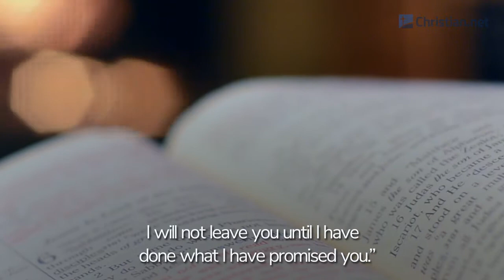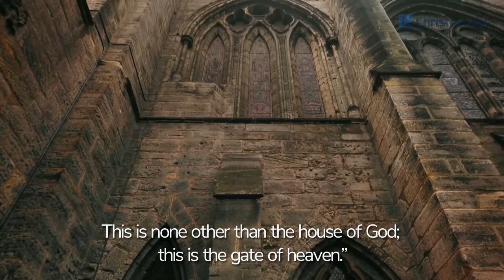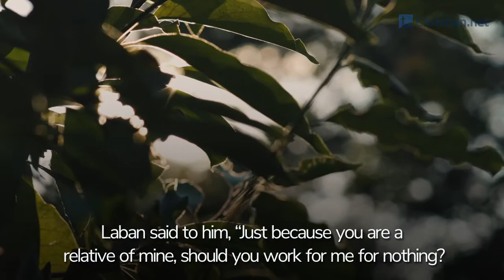Genesis: 28:10 - 29:30: Jacob's Dream At Bethel & His Marriages | Bible Stories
Bible Stories - Genesis: 28:10 - 29:30: Jacob's Dream At Bethel & His Marriages

Jacob left Beersheba and set out for Harran. When he reached a certain place, he stopped for the night because the sun had set. Taking one of the stones there, he put it under his head and lay down to sleep. He had a dream in which he saw a stairway resting on the earth, with its top reaching to heaven, and the angels of God were ascending and descending on it. There above it stood the Lord, and he said: “I am the Lord, the God of your father Abraham and the God of Isaac. I will give you and your descendants the land on which you are lying. Your descendants will be like the dust of the earth, and you will spread out to the west and to the east, to the north and to the south. All peoples on earth will be blessed through you and your offspring.[b]  I am with you and will watch over you wherever you go, and I will bring you back to this land. I will not leave you until I have done what I have promised you.”

When Jacob awoke from his sleep, he thought, “Surely the Lord is in this place, and I was not aware of it.” He was afraid and said, “How awesome is this place! This is none other than the house of God; this is the gate of heaven.”

Early the next morning Jacob took the stone he had placed under his head and set it up as a pillar and poured oil on top of it. He called that place Bethel, though the city used to be called Luz.

Then Jacob made a vow, saying, “If God will be with me and will watch over me on this journey I am taking and will give me food to eat and clothes to wear so that I return safely to my father’s household, then the Lord will be my God and this stone that I have set up as a pillar will be God’s house, and of all that you give me I will give you a tenth.”

Then Jacob continued on his journey and came to the land of the eastern peoples. There he saw a well in the open country, with three flocks of sheep lying near it because the flocks were watered from that well. The stone over the mouth of the well was large. When all the flocks were gathered there, the shepherds would roll the stone away from the well’s mouth and water the sheep. Then they would return the stone to its place over the mouth of the well.

Jacob asked the shepherds, ‘My brothers, where are you from?’

‘We’re from Harran,’ they replied.

He said to them, ‘Do you know Laban, Nahor’s grandson?’

‘Yes, we know him,’ they answered.

Then Jacob asked them, ‘Is he well?’

‘Yes, he is,’ they said, ‘and here comes his daughter Rachel with the sheep.’

‘Look,’ he said, ‘the sun is still high; it is not time for the flocks to be gathered. Water the sheep and take them back to pasture.’

‘We can’t,’ they replied, ‘until all the flocks are gathered and the stone has been rolled away from the mouth of the well. Then we will water the sheep.’

While he was still talking with them, Rachel came with her father’s sheep, for she was a shepherd. When Jacob saw Rachel daughter of his uncle Laban, and Laban’s sheep, he went over and rolled the stone away from the mouth of the well and watered his uncle’s sheep. Then Jacob kissed Rachel and began to weep aloud. He had told Rachel that he was a relative of her father and a son of Rebekah. So she ran and told her father.

As soon as Laban heard the news about Jacob, his sister’s son, he hurried to meet him. He embraced him and kissed him and brought him to his home, and there Jacob told him all these things. Then Laban said to him, ‘You are my own flesh and blood.’

Jacob marries Leah and Rachel
After Jacob had stayed with him for a whole month, Laban said to him, ‘Just because you are a relative of mine, should you work for me for nothing? Tell me what your wages should be.’

Now Laban had two daughters; the name of the elder one was Leah, and the name of the younger was Rachel. Leah had weak eyes, but Rachel had a lovely figure and was beautiful. Jacob was in love with Rachel and said, ‘I’ll work for you seven years in return for your younger daughter Rachel.’

Laban said, ‘It’s better that I give her to you than to some other man. Stay here with me.’ So Jacob served seven years to get Rachel, but they seemed like only a few days to him because of his love for her.

Then Jacob said to Laban, ‘Give me my wife. My time is completed, and I want to make love to her.’

So Laban brought together all the people of the place and gave a feast. But when evening came, he took his daughter Leah and brought her to Jacob, and Jacob made love to her. And Laban gave his servant Zilpah to his daughter as her attendant.

When morning came, there was Leah! So Jacob said to Laban, ‘What is this you have done to me? I served you for Rachel, didn’t I? Why have you deceived me?’